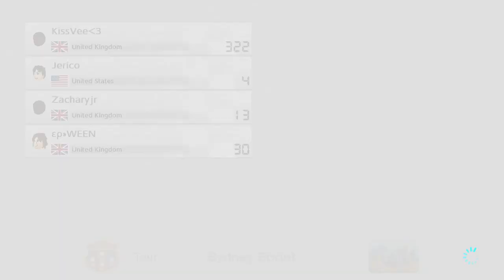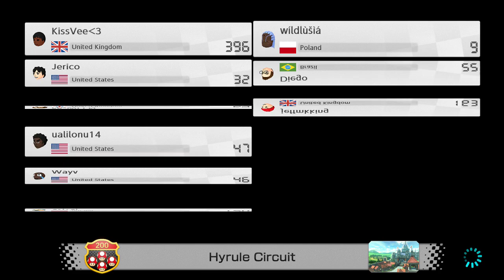Mario Kart 8 Deluxe - VERY DRUNK 200cc WORLD CUP